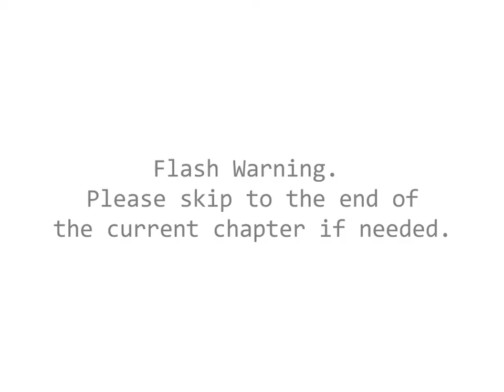[Full Playthrough] Star Academy 1 - Audition! (Lisa) | No commentary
This is a playthrough of the first game in the Star Academy series (~ 2007), produced by the delevopers of Star Stable Online. In each game, one can play with three characters, in this case, Lisa. The story is the same for all, and the dialogues are the same, except name changes. Regardless, playthroughs with the other characters will be uploaded. This video series is meant to be a contribution to SSO Theory Time's / Siri's series on Star Stable: The Season Riders and Starshine Legacy, so the editing was adjusted to match.
Feel free to use this footage in your projects.

Background (thumbnail): Hidden Entertainment, Spotlight comics

Timestamps:
0:00 - Starting a new game
0:30 - The invitation
1:20 - Get ready for school!
2:12 - To school!
2:39 - Sign up!
3:32 - Find Miss Rita!
5:13 - Loosen up your hips
6:07 - (Dancing / Flash warning)
6:54 - Loosen up your hips
7:17 - Find Mrs Graham!
7:49 - Vocal chord warm up
9:47 - The welcome speech
11:23 - Looking for a song
12:43 - The tape recorder
13:57 - First try
15:31 - Late for the audition
16:24 - Passing on the tape
16:36 - First audition, first cut
16:53 - (Performing / Flash warning)
18:01 - Check the schedule for the afternoon session
19:08 - Going to the mall
19:33 - Shopping time!
20:17 - Prelude to love?
21:38 - A new verse
24:35 - Practice makes perfect (Three tries)
26:12 - Returning the key
26:34 - Prepare for battle
27:08 - Kickstart
27:19 - (Dancing / Flash warning)
28:16 - Audition time!
28:55 - Panic attack
30:16 - The hungry jury
31:25 - Persuading Leonardo
32:03 - In the spotlight
34:17 - Dawn of a new day
35:05 - A sad song for Kevin
36:15 - New day, new rules
36:57 - Burglary
37:17 - Street style
37:48 - Getting down with it
37:54 - (Dancing / Flash warning)
39:23 - The challenge
39:50 - (Dancing / Flash Warning)
41:21 - The challenge
41:42 - Suspended! / Burgers saved my life / The accidental milkmaid / Singing for change
46:06 - The third cut is the deepest
46:30 - (Performing / Flash warning)
48:37 - Who let the dog out?
50:24 - A key that unlocks a mystery
51:04 - Lunch, interrupted
51:35 - Proof or spoof
52:21 - Coffee and cookies
53:05 - Date!
53:39 - Date saver!
54:05 - (Dancing / Flash warning)
55:30 - Date saver!
56:03 - Kevin calling!
56:59 - Dress Rehearsal!
1:00:17 - Through the needle's eye
1:00:50 - (Performing / Flash warning)
1:03:46 - Congratulations!
1:04:23 - Credits & End

About Us:
"SSO Fileists" consists of Impulse and Momentum. The project serves the purpose of sharing creative works and components (primarily audio) of Star Stable Online to inspire the creativity of the Star Stable Online community.

1131515